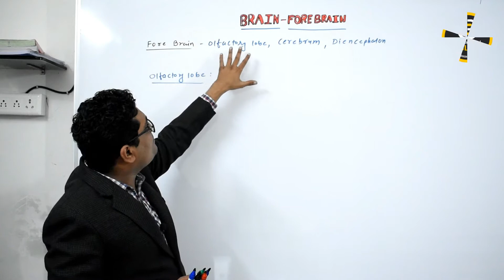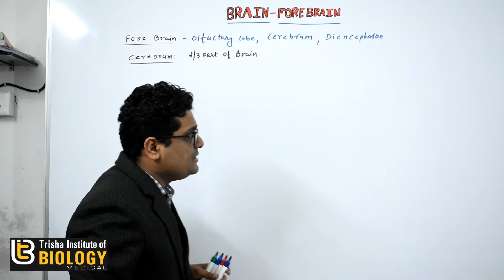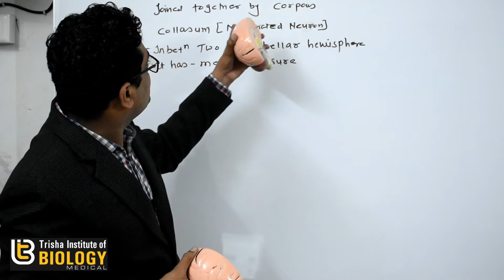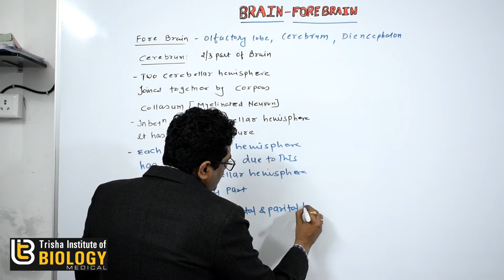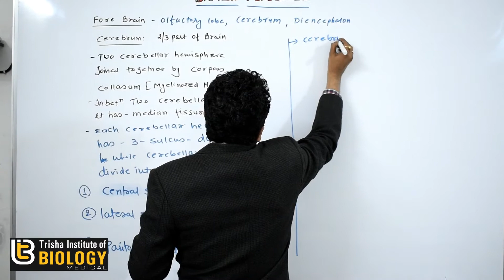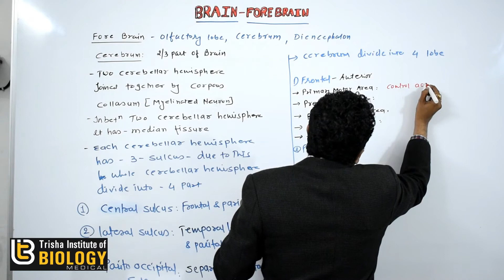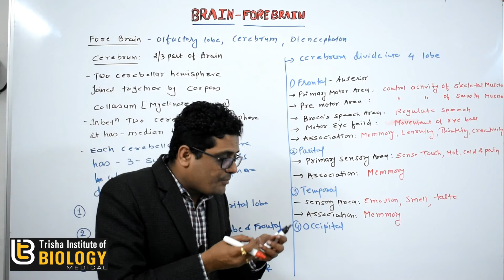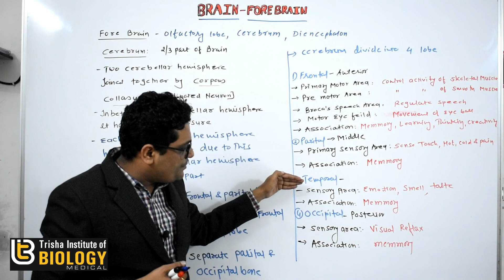FORE BRAIN: OLFACTORY LOBE AND CEREBRUM: NEURONAL CONTROL AND COORDINATION: NEET/AIIMS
FORE BRAIN (prosencephalon)
• Fore brain forms greater part of the brain.
• It is formed of three regions, olfactory lobes, cerebral hemispheres or cerebrum and diencephalon.

Olfactory lobes
• The olfactory lobes present in a pair are small, club shaped, solid and separated from each other.
• They are visible only in the ventral view of the brain because they are fully covered by cerebral hemisphere.
• FUNCTION: It is supposed to be centre of smelling power. some animals like sharks and dogs have well developed olfactory lobes.

Cerebral hemispheres (cerebrum) - Telencephalon
• It is first & most developed part of brain. It makes 2/3 part of total brain
• Cerebrum consist of two cerebral hemispheres on the dorsal surface A longitudinal groove is present between two cerebral hemispheres called as median fissure. Both the cerebral hemispheres partially connected with each other by curved thick nerve fibres called corpus callosum.
• Each cerebral hemisphere is divided into 4-lobes - Anterior, middle, posterior, and lateral lobe.
• Anterior lobe is also called frontal lobe (largest lobe). Middle lobe is also called parietal lobe. Central sulcus separates frontal lobe from parietal lobe.
• Lateral lobe or temporal lobe is separated from frontal lobe & parietal lobe by incomplete sulcus called lateral sulcus.
• Posterior lobe is also called occipital lobe, it is separated from parietal lobe by a sulcus called parieto occipital sulcus.
• In right handed person, left hemisphere is dominant while in left handed person right hemisphere is dominant. Many ridges & grooves are found on dorsal surface of cerebral hemisphere. Ridges are known as gyri while grooves are called sulci.
• Gyri & sulci are more developed in human being so human being are most intelligent living beings

Part of brain Name of center Control area
Anterior
(Frontal lobe) Primary Motor area Control and coordination of skeletal Muscle
 Pre motor area Control and coordination of smooth Muscle
 Broca's speech area Control the speech (pronunciation)
 Motor eye-filed area Movement of eyeball
 Association area Memory, Reasoning, learning and Creative ability.
Middle
(Parietal lobe) Primary sensory area Perception of Touch, Cold, Hot, and Pain
 Association  sensory area Store the memory of sensory area
Posterior
(Occipital lobe) Primary visual area Control and coordination of visual reflex
 Association  Visual area Store the visual response
Lateral (Temporal lobe) Sensory area Sensation of Taste, Hearing, smell, emotion and memory